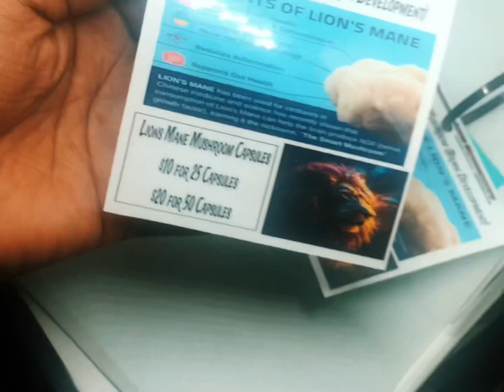DPL-U Lions Mane Mushroom